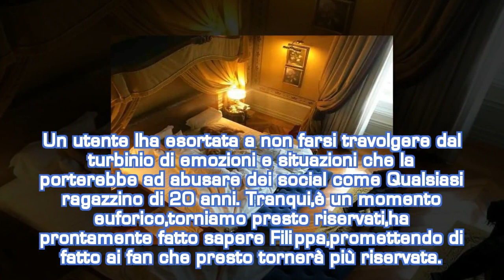Filippa Lagerback: giallo sulla foto con Daniele e promessa sulla riservatezza| STARS NEWS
Filippa Lagerback e la foto con Daniele da'Le mille e una notte'. Poi risponde a chi insinua che si stia esponendo troppo...